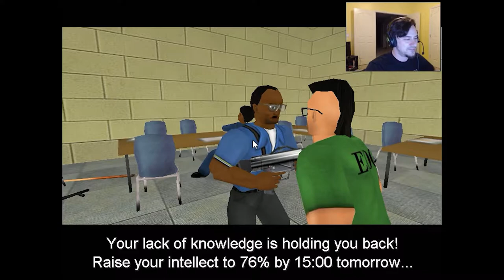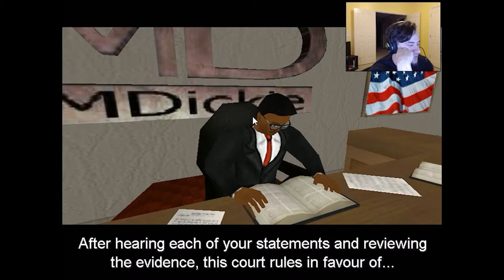Hard Time Episode 1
A million years ago I edited two episodes for this and a bug with Unity's blendshape importing stopped me from finishing the little intro card. The bug was fixed quickly, but I had lost interest. The project bugged me because it was all but done, and I never uploaded it. So I opened up the intro again and updated the assets to newer ones and re recorded it. Finally I can put this to bed!

The only way I could record this game was by recording a small windowed version of it, so the quality is unfortunately very low, sorry about that!